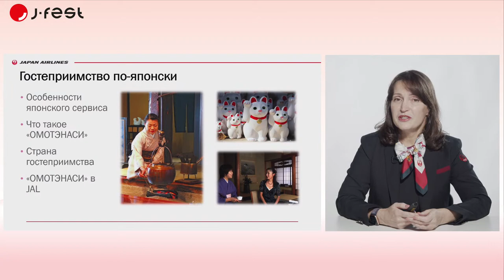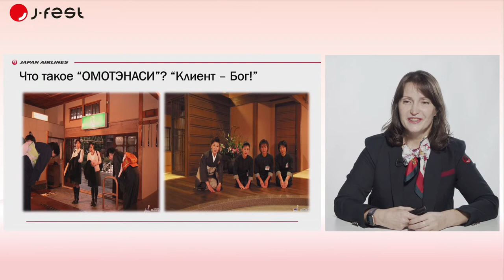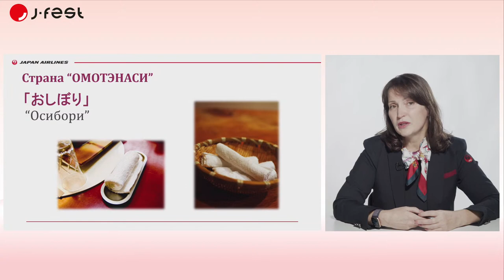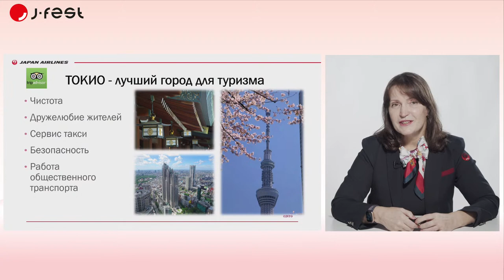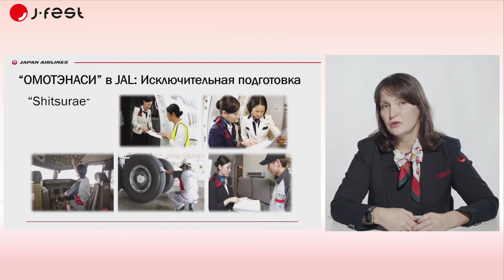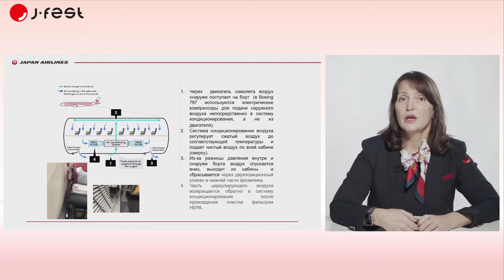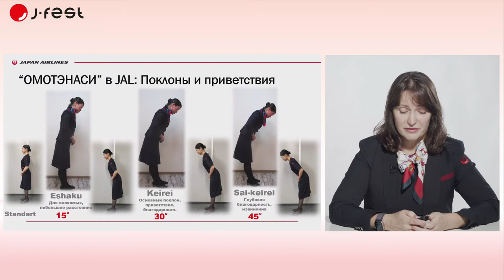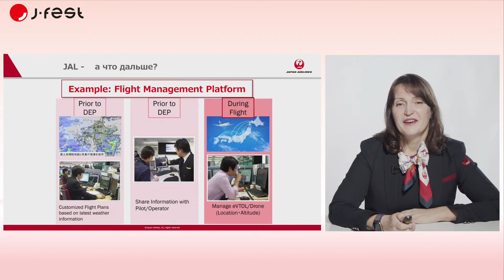Лекция на тему «Oмотенаси» (японское гостеприимство) от JAL (часть 1)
Омотэнаси («гостеприимство») является нетъемлимой частью японской культуры на протяжении веков. Это особое отношение чувствуется повсюду в Японии, где бы вы ни оказались. Уникальное японское гостеприимство покоряет, запоминается навсегда и вызывает желание возвращаться в Японию вновь и вновь. Сотрудники японской авиакомпании JAL вместе с компанией Аябекс, приглашают познакомиться с секретами Омотэнаси, бизнес этикетом и поведением в обычной жизни.

C другими программами фестиваля J-FEST AUTUMN 2020 Online Festival можно ознакомиться на сайте:j-fest.org (проводится с 15 ноября по 5 декабря)